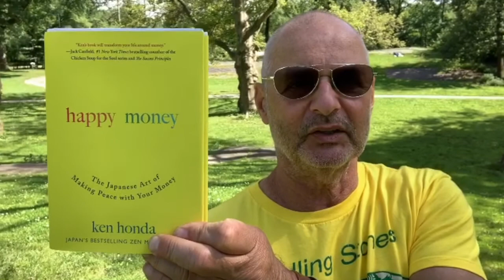Episode #365 Ken Honda: Happy Money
Ken Honda is a bestselling author of self-development books in Japan, where he has sold more than seven million books since 2001. He knows that getting rich quick is no way to achieve happiness. Too often, money is a source of fear, stress, and anger, frequently breaking apart relationships and even ruining lives. Money is not just a number or a piece of paper; it is so much more than that. In practical and accessible language, Honda explains how to achieve peace of mind when it comes to money.

Join Robert Manni, author of The Guys' Guy's Guide To Love as we discuss life, love and the pursuit of happiness.